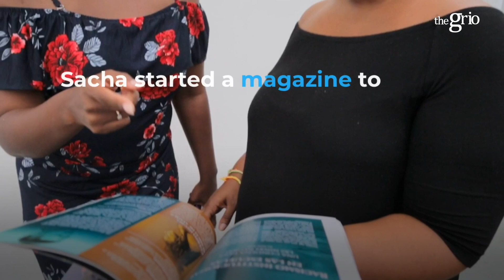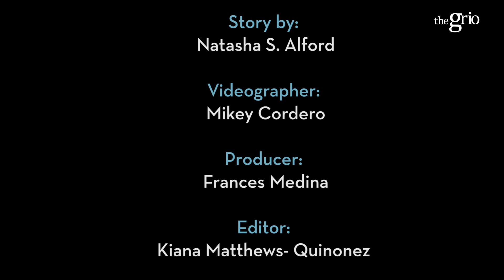A Black Hair Story: An Afro-Latina Goes Natural In Puerto Rico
After years of being told to flat-iron her hair, Sacha Antonetty-Lebrón decided to embrace her roots and go natural.  Antonetty-Lebrón says it's part of a growing movement in Puerto Rico and the Caribbean of Black women who want to show love for their African ancestry.

Despite many anti-Black attitudes in Latin America, Antonetty-Lebrón has created a magazine called Revista etnica to showcase Black models, writers and issues.  While some Afro-Latinos may not embrace being called "Black," Antonetty-Lebrón wants people to know she is unapologetically Black in every way. Natasha Alford (@NatashaSAlford) reports from Puerto Rico.